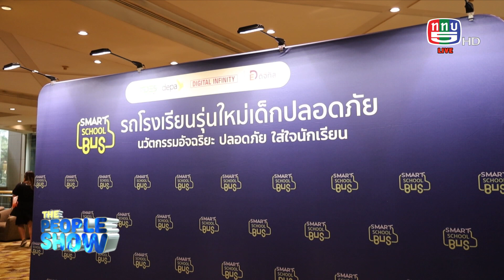The people show 28 ตุลาคม 2566 Smart School Bus